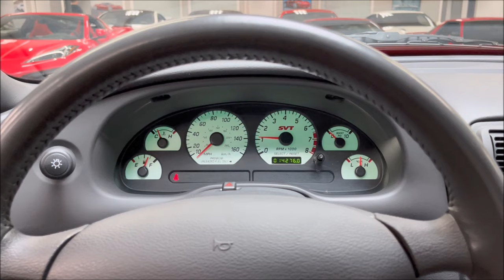2004 Ford Mustang SVT Terminator Cobra! Finished in Torch Red! Supercharged V8! Only 14K miles!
Only 14K original miles! Finished in Torch Red Paint w/ Dark Charcoal Leather and Microsuede Upholstery! Powered by a 4.6L Supercharged V8 pumping out a whopping 390 HP! 6 Speed Manual Transmission! Upgraded with Flowmaster Catback Exhaust and Short Shifter!